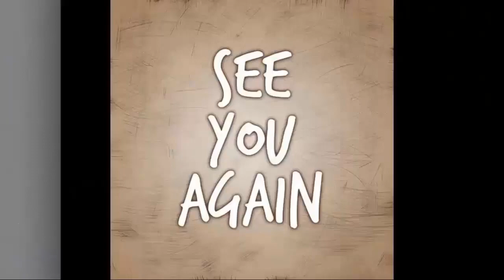A D.a.n.g.e.ro.us Past, Austin's True Face Is Exposed! General Hospital Spoilers